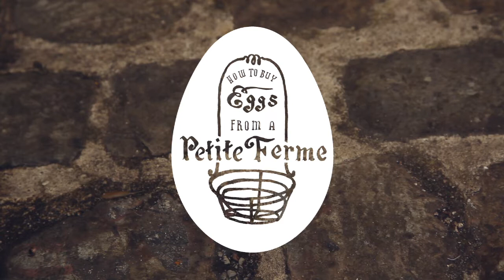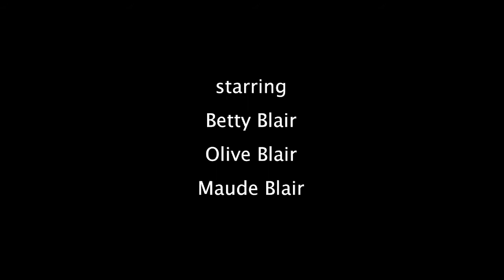Buying Eggs from a Petite Ferme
Betty, Olive, and Maude buy eggs from a small farm.